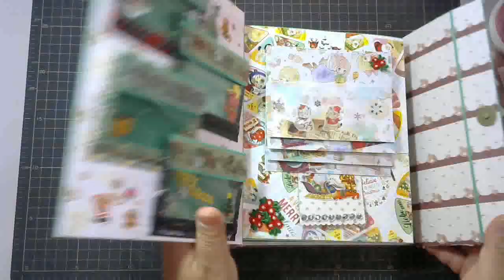【交換便募集】X'masのおすそ分けファイル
締め切りました。

おすそ分けファイルの交換便募集です。

★応募条件★
① 1名様募集
② 交換するものはファイルで。
　　　おすそ分けファイル・ジャンクジャーナル・ジャバラファイル
③ 下記の方法で連絡が取れる人
④ 先送りできる人
⑤ あくまでもおすそ分けレベルの中身で
⑥ 交換したファイルをYouTubeで紹介してもいい人
⑦ 人数がオーバーした場合は抽選で
⑧ 応募期間
　　　動画がアップしてから12/22（水）21：00まで
⑨ 期限はないですが長期機関になる場合は月一回くらいで
　　進捗状況の連絡を下さい
⑩　日本在住の方のみ

★応募方法★
応募フォームより入力漏れが無い様に❣

応募をお待ちしております。